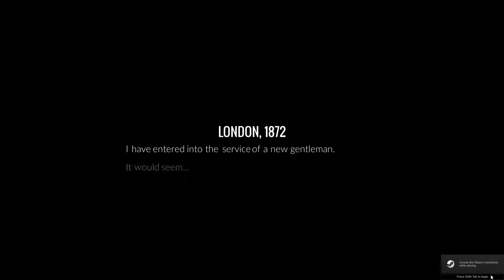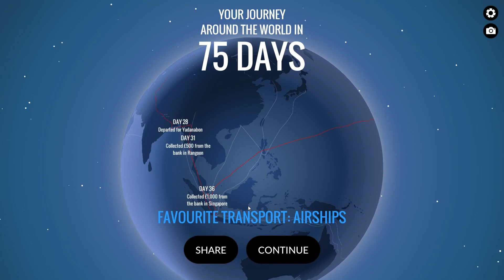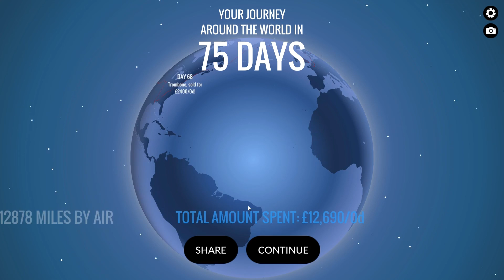80 Days: The First Fantastic Voyage (No Commentary)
Join Phineas Fogg and Passpartout as they try to circumnavigate the world in 80 Days! Adventure! Romance! Daring Exploits! Every attempt is a different story in this lovely, alternate history where every choice matters.

80 Days was developed and published by Inkle Studios.